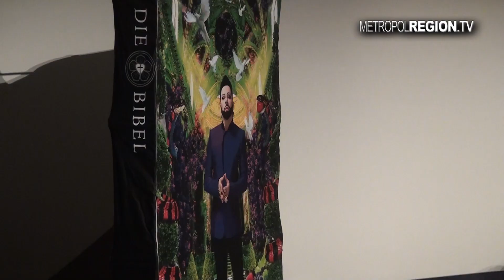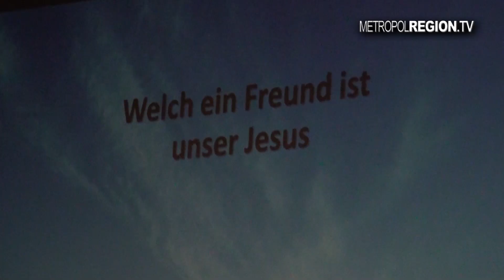Harald Glööckler predigt im Cinemaxx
Harald Glöckler predigt im CinemaxX Mannheim. Am Muttertag konnten die Mannheimer einen ganz besonderen Gottesdienst erleben. Die Evangelische Andreasgemeinde Niederhöchstadt lud zu Ihrer Veranstaltungsreihe GoSpecial ein.„GoSpecial“ ist ein moderner, zeitgemäßer, lebensnaher und dynamischer Gottesdienst für kirchendistanzierte und suchende Menschen, die dem Sinn ihres Lebens und Gott näher kommen wollen. Als Gastprediger konnte der bekannte Modeschöpfer und Freigeist Harald Glööckler gewonnen werden.